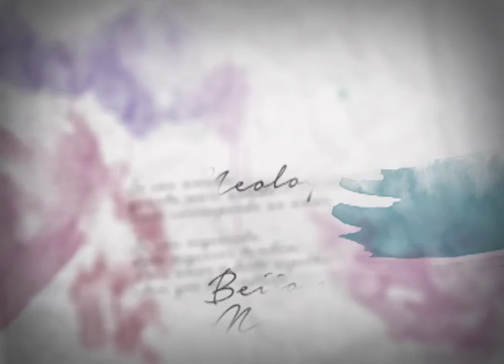Dia da Poesia 2014 - Fica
- Série de vinhetas gravadas pelo público em 2014 em homenagem ao Dia da Poesia, celebrado em 14 de março.